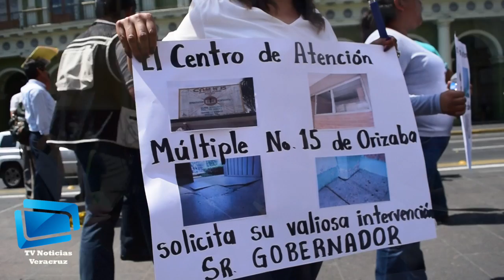Se manifiestan en Xalapa padres y maestros del CAM 15 de Orizaba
Xalapa, Veracruz a 6 de Junio de 2017.- Los manifestantes indicaron que la escuela tiene 30 años de servicio y por esa razón hay daños en la estructura.

Llegaron con pancartas en donde mostraron con fotografias las condiciones en las que se encuentra la institución educativa.

Los baños están en malas condiciones, el transformador está dañado y por lo tanto no tienen luz desde hace mes y medio. Por eso planean realizar más manifestaciones en Orizaba y la capital veracruzana.

El CAM está ubicado en la calle Álvaro Obregón sin número de la colonia Benito Juárez.

Por la falta de agua dijeron que han pedido pipas al Ayuntamiento para abastecer las cisternas y poder lavar los baños por la urgencia de brindar mejor servicio a los estudiantes con discapacidad.

A pesar de que Espacios Educativos tiene conocimiento de los daños por los reportes que han realiza padres y profesores, la situación de afectaciones no han sido atendidos.